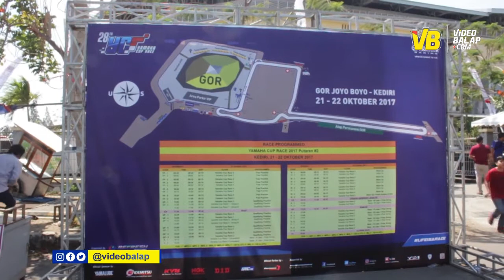VIDEO Coaching Clinic Rey Ratukore (Yamaha Cup Race 2017 Kediri)